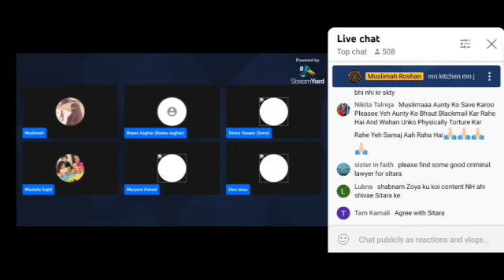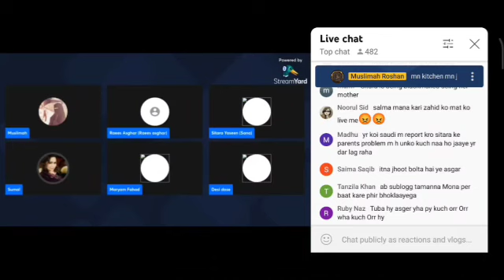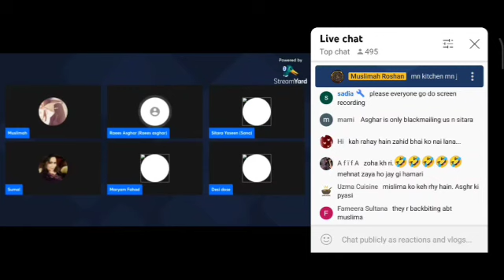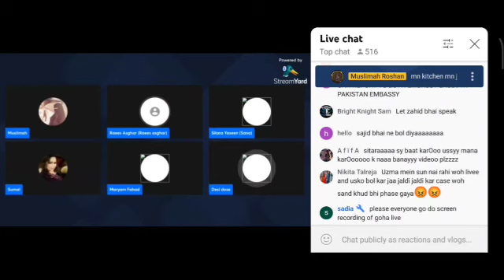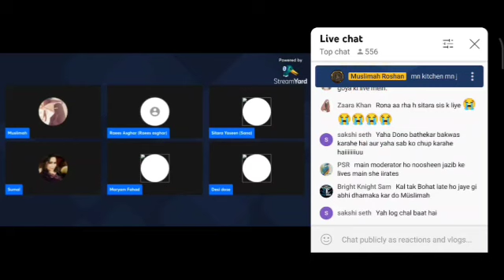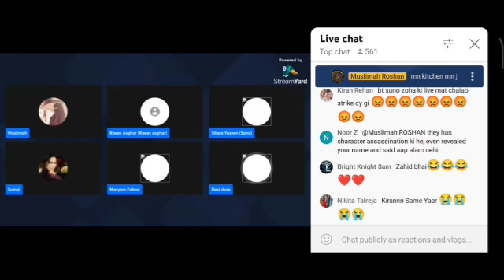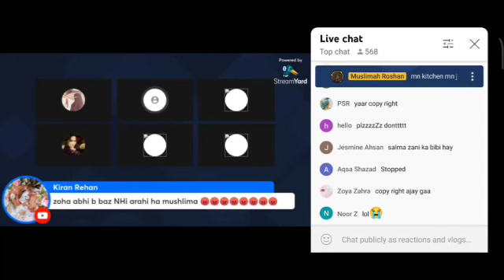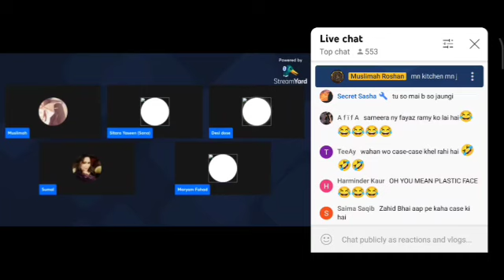Today's Lv part 5